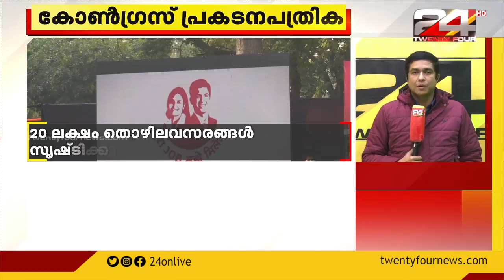ഉത്തർപ്രദേശിലെ കോൺഗ്രസ് പ്രകടനപത്രിക പുറത്തിറക്കി